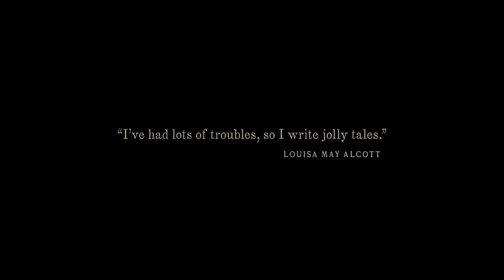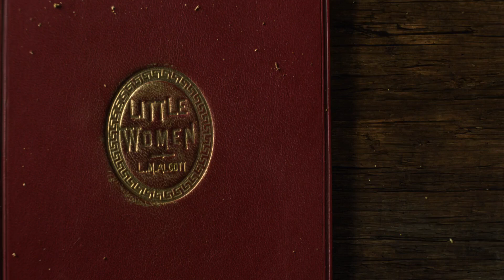"Piccole donne" (r. di Gerwig, 2019): inizio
I titoli di testa di "Piccole donne" (r. di Gerwig, 2019) sono ridotti al minimo: solo i loghi delle case di produzione e poi, in mezzo alla prima sequenza, una rapida inquadratura della copertina del famoso libro. È evidente che ciò che si vuol mettere in risalto è la figura della futura scrittrice. La ripresa con teleobiettivo mentre lei si muove tra la folla e le carrellate laterali con le comparse che si muovono dietro e davanti alla donna stanno indicando che, forse, la protagonista sta per uscire dall'anonimato.
"Il linguaggio cinematografico" (autore: Michele Corsi, ed. Hoepli, Milano)